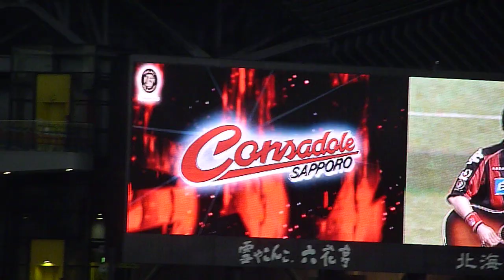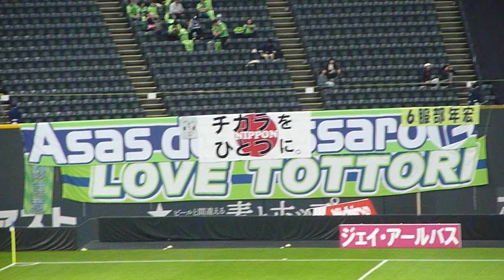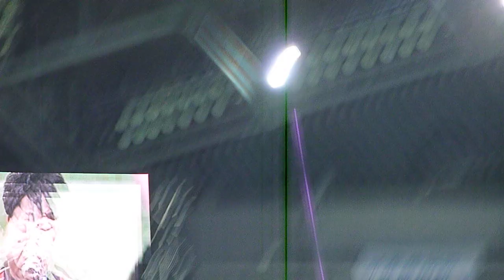コンサドーレ札幌vsガイナーレ鳥取 古田寛幸実兄 古田昌大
コンサドーレ札幌vsガイナーレ鳥取　古田寛幸兄　古田昌大　コンサドーレ札幌の若きエース・古田寛幸選手の実兄